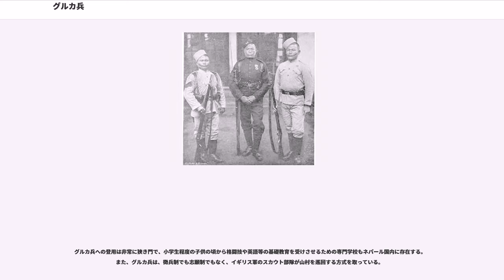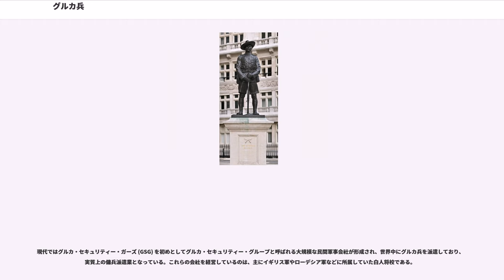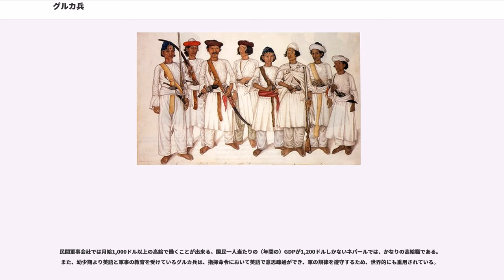グルカ兵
グルカ兵（グルカへい、Gurkha）とは、ネパールの山岳民族から構成される戦闘集団の呼称である。

一般的に、ネパールのグルカ族出身者で構成される山岳戦・白兵戦に非常にたけた戦闘集団であると考えられているが、実際にはグルカ族なる民族は存在せず、マガール族、グルン族、ライ族、リンブー族などの複数のネパール山岳民族から構成されている。

また「グルカ」とは「ゴルカ」（サンスクリット語発音:gau raksha）の英語訛りであり、イギリスが英・ネパール戦争当時、ネパールのことを「グルカ」と呼んでいた（当時のネパール王国を支配していた王朝がゴルカ朝だった）ことによる。

なお、グルカの意味は『牛を守る者』である。

19世紀、ネパールとイギリス東インド会社軍との2度にわたる戦争（英・ネパール戦争）の停戦条約が締結される際に、ネパール山岳民族特有の尚武の気性と白兵戦能力、宗教的な制約が小さい点（ヒンドゥー教徒のインド人は宗教的な制約が多いため近代戦の兵士に向かず、運用に不自由をきたしていた）に目をつけたイギリス東インド会社は、グルカ兵が傭兵として同社の軍に志願することをネパールに認めさせた。

その後、セポイの乱が発生すると、ネパールは14,000人のグルカ兵を派遣し、イギリス軍が行った鎮圧戦で大きな戦力となり、後に発足した英印軍では、シク教徒・ムスリム系インド人・パシュトゥーン人などとともに重要な地位を占めた。その後も第二次世界大戦においては日本軍とも交戦した他、イギリス連邦占領軍として日本の占領任務や朝鮮戦争にも従事した。

以上の歴史からイギリスやイギリス連邦諸国との繋がりが深い。イギリス陸軍にはグルカ兵からなるグルカ旅団があり、2005年現在、イギリス軍に従軍しているグルカ兵は約3,600人である。非常に勇猛なことで知られフォークランド紛争など、イギリスが関わる戦争や紛争地域への派兵で先遣隊として派遣されることが多い。フォークランド紛争時にはグルカの兵が攻めてきたと聞いて逃げ出すアルゼンチン部隊もあったという。

イギリス本国や植民地（1997年以前の香港）、ブルネイなどのイギリス連邦諸国に駐屯しているほか、マレーシア軍、インド陸軍（）、アメリカ海軍、シンガポール警察にも雇用されている。この様に現在もイギリスの信頼は非常に深く、2004年には、イギリスのブレア首相によって、イギリス軍で勤務したグルカ兵は、完全なイギリスの市民権を付与されるようになった。

一方で冷戦の終結により、イギリス軍の部隊縮小計画で若いまま退役したグルカ兵が、シエラレオネ内戦などの紛争で傭兵として参加していることが問題になったという（後述の特集番組の報道）。

グルカ兵は山岳民族特有の小柄な体格（150cm前後）の持ち主が多い。性格は勇猛かつ敏捷であることを求められる。体力差については、イギリス本土の白人兵士との徒競走において、平地では大柄な白人兵が優位であったが、傾斜地でのそれでは白人兵はグルカ兵に全く歯が立たなかったとされる。NHKの特集番組では訓練教官が、射撃姿勢に移るまで0.5秒で終わる、と証言している。ヒマラヤでの山岳ガイドを行うシェルパ族には、元グルカ兵という経歴の者がしばしば見られる。

グルカ兵は「ククリ」「グルカナイフ」などと呼称される、刀身が内側に湾曲した独特な形状の刃物を携帯しており、イギリス陸軍グルカ・ライフル連隊では部隊章に使用されている。

また、ネパールはカースト制が緩やかなため、食事などに関するタブーが少ないことも近代的な兵士に向いているという。

グルカ兵への登用は非常に狭き門で、小学生程度の子供の頃から格闘技や英語等の基礎教育を受けさせるための専門学校もネパール国内に存在する。また、グルカ兵は、徴兵制でも志願制でもなく、イギリス軍のスカウト部隊が山村を巡回する方式を取っている。

退役したグルカ兵は、雇用契約によりネパールへ帰国させられるが、軍の年金だけでは生活できずビジネスを始めたり、民間軍事会社の契約社員として現役復帰を果たし、自ら紛争地域に向かう者もいる。

現代ではグルカ・セキュリティー・ガーズ (GSG) を初めとしてグルカ・セキュリティー・グループと呼ばれる大規模な民間軍事会社が形成され、世界中にグルカ兵を派遣しており、実質上の傭兵派遣業となっている。これらの会社を経営しているのは、主にイギリス軍やローデシア軍などに所属していた白人将校である。

民間...